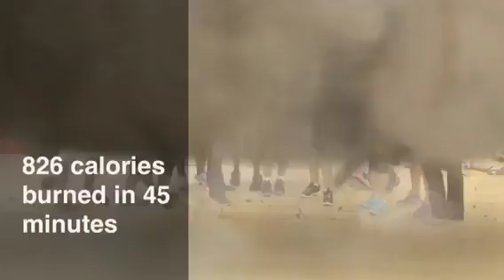EB30x (Circuit Training)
XpresswayWorkOutNoRedLights